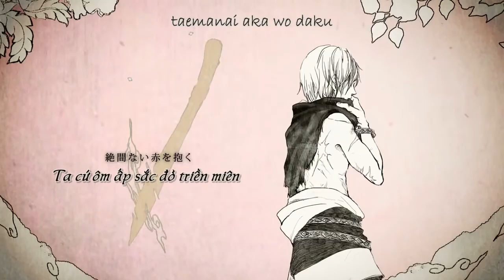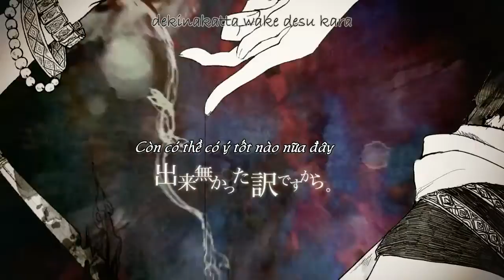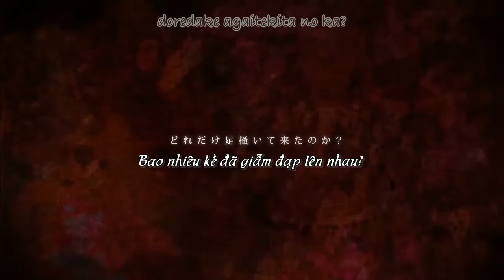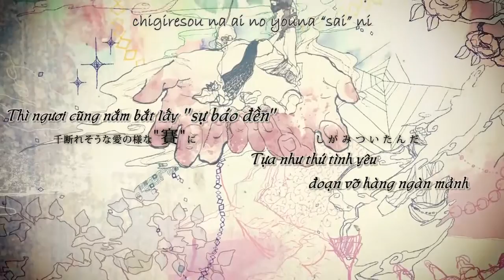[VIETSUB] Spider Thread Monopoly/ Kumoito Monopoly [蜘蛛糸モノポリー] Hatsune Miku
*Dựa trên truyện "Sợi Tơ Nhện" của Akutagawa Ryuunosuke
~Click show more để biết thêm chi tiết~

■Song:"蜘蛛糸モノポリー"
Romaji: Kumoito Monopoly
English: Spider Thread Monopoly
■Vocaloid: Hatsune Miku
■Music, Lyrics & Arrangement
sasakure.UK
■Movie
Director : sasakure.UK
Illustrator : ChaKoro

 ■Trans: SoraWD
( I just translate this song to Vietnamese.All videos, pictures, and music are not owned by me and belong to their respected owners.)

●Giải thích và tóm tắt cho ai chưa đọc chuyện sợi tơ nhện:
Truyện kể về một anh chàng khi sống làm rất nhiều việc ác đốt nhà cướp của giết người không gớm tay, bị đày đọa xuống địa ngục. Một sáng, đức phật thích ca đứng bên hồ sen trắng (bạch liên), ngài nhìn xuống dưới địa ngục thì thấy các tội nhân đang quằn quại rên xiết. Đức phật nhìn thấy anh ta và nhớ anh ta đã từng cứu một con nhện (trong bài biến hẳn thành cô gái xinh đẹp luôn mới sợ), Nghĩ vậy, ngài thả một con nhện tiên giăng tơ xuống địa ngục cứu. Thế là thấy vậy, anh ta trèo lên, đến giữa chừng nhìn xuống thì cả ngàn người đang đu bám lên theo. Sợ tơ nhện đứt, anh ta bèn hét "Sợi tơ này là của tao". Bỗng dưng không hiểu sao lúc đấy đang yên lành thì sợi tơ đứt phựt một cái. Anh ta lại rơi xuống địa ngục.

●Hình ảnh  cặp tay chìa ra với nhau được lặp lại rất nhiều, lúc đầu tay của anh chàng chìa xuống ra cho cô gái (con nhện) nắm lấy, sau này khúc cuối đổi ngược lại thành tay cô gái (con nhện) chìa xuống cứu ảnh.

+Trong bài nhân xưng "ta" chính là anh chàng tướng cướp này. Nhưng có một số đoạn là của người khác nói với ảnh. Vd như:
 「...Thậm chí là vậy ta vẫn yêu ngươi.」hoặc "dù ngươi là loại người gì, dù ngươi là thằng ngốc không thể cứu rỗi"
 Câu này giống như cô gái nhện nói với ảnh vậy. (theo cảm nhận của mình thôi nhưng lời trong ngoặc「..」  chắc chắn là người khác nói với ảnh nhé. Chỉ trừ câu 「.. sợi tơ này là của tao」 là chính ảnh nói thôi.)

+Chơi chữ đồng âm khá nhiều:
Ito: sợi chỉ, sợi tơ, ý sự, mưu ý phản đồ
Kumo: con nhện và mây
Như câu gần cuối: Mưu ý phản lại của mây = Sợi tơ của nhện ?